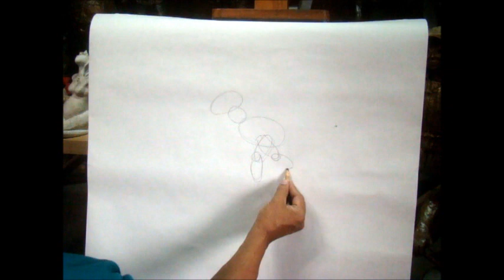LECCIÓN 2 DIBUJANDO DINOSAURIOS " EL TIRANOSAURIO REX", CON CONEJO LOCO.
PROCESO PARA DIBUJAR UN DINOSAURIO EN ESTE CASO COMO EL TIRANOSAURIO REX DE FORMA BÁSICA Y SENCILLA PARA NIÑOS.